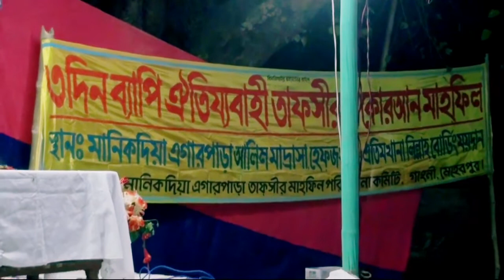মানিকদিয়া তাফসীরুল কুরআন মাহফিল। ডাঃ মুহাম্মাদ হুমায়ূন কবীর,চেয়ারম্যান উপজেলা পরিষদ আলমডাঙ্গা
তাফসীরুল কুরআন ও প্রশ্নোত্তর